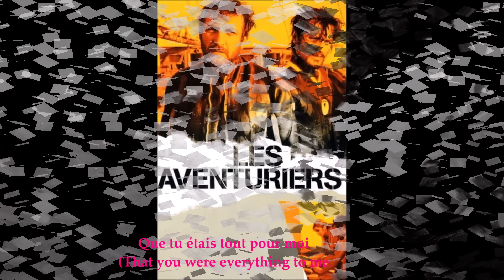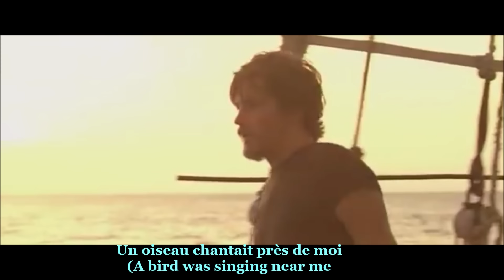Alain Delon - Laetitia (Leticia) with lyrics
^0^  (My present to you all  and  I'm so glad that I make it earlier!)

It seemed the song came first before the movie.  I like the beautiful music and  really surprised when I read the translation.  Magnifique.   And Alain did sing exceptional well here ^0^, with kind of despair and tenderness.

- There're many good Alain's Laetitia video clips at youtube.    Just an attempt to keep a copy here and wish you all have a Happy New Year 2019!
Clip from the film "Les Aventuriers"  (1967).

- People saw 'Tango of Ebony', always questioning the thumbnail/title picture, I have included that scene here - Alain went to a Japanese restaurant after Laetitia's show.

*Thanks to Mihaela's help clarifying on several lyrics translation.